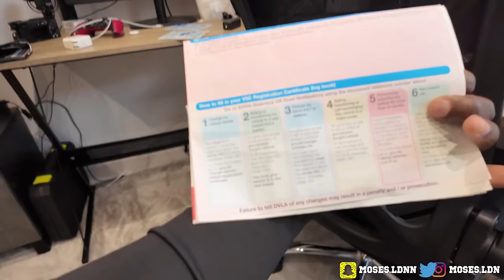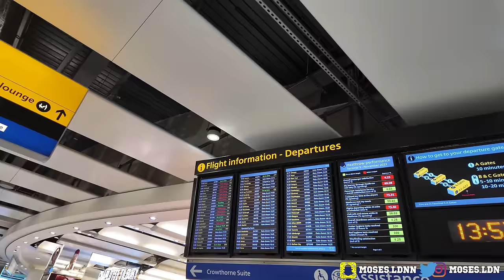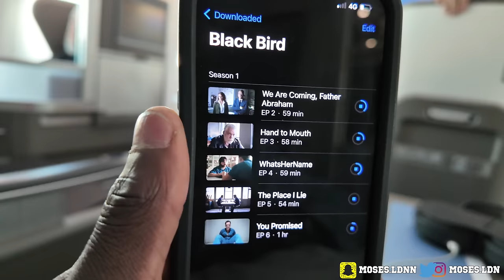I FINALLY MOVED TO AMERICA !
Starting my new journey in America and seeing how it goes!

👻Snap //Moses.ldnn